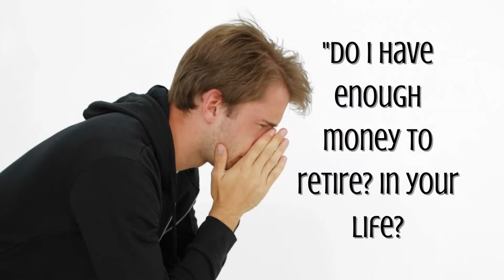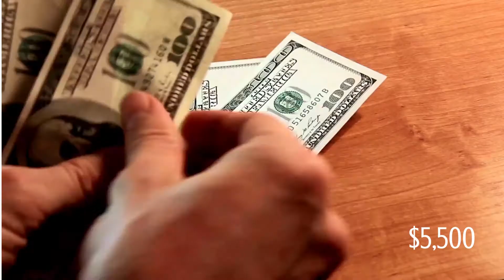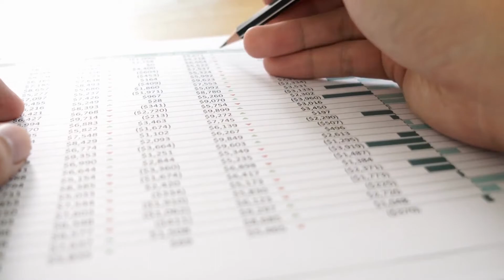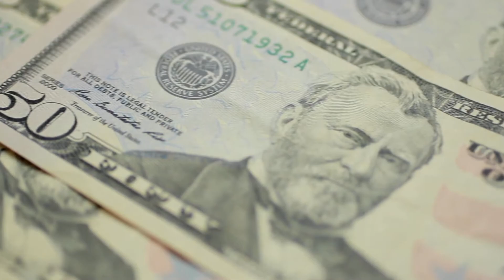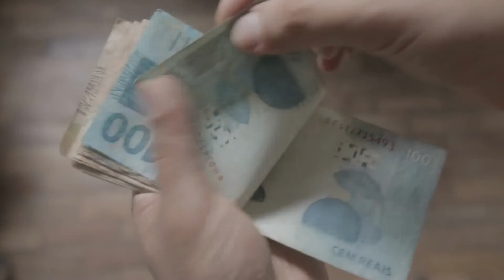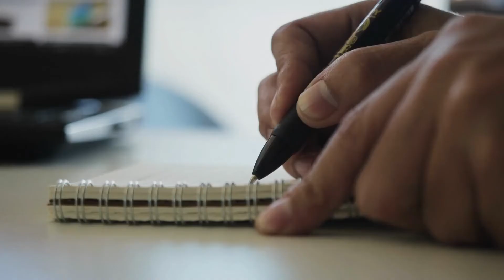Do I Have Enough Money To Retire Early (Watch This)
"Do I Have Enough Money To Retire Early (Watch This)" If you find have this question, then this video is perfect for you.

In this video, we're going to talk about Do I Have Enough Money To Retire Early (Watch This). Have you ever asked yourself, "Do I have enough money to retire?" Today, I'll be here to help you calculate how much money you'll need to have saved up before you can retire in luxury. If you think that you are still too young to be contemplating retirement, you should think again about that belief. According to the World Health Organization, the average life expectancy is 72 years to over 80 years. Therefore, if you start working at age 24 and continue until you are 55 years old, you will have just 32 years to accumulate enough money to sustain yourself after you stop working.

If it seems to be too short a period of time, the likely explanation is that it is. As a result of this, a significant number of individuals living in nations with high incomes are forced to delay their retirement. If you believe that it would be a terrible experience, you should begin making preparations for your retirement as soon as possible. I can promise you that, in the long run, you will find this to be helpful.

Timestamp:
00:00 Start
01:45 Calculate how much money you will need to maintain your current standard of living
02:15 Trinity Study
3:30 Inflation
04:20 Do I have enough money to retire?
05:08 Calculate  to know if you have enough money to retire
07:01 Fundamentals of retirement planning are smart financially

View more videos about topics below:
Retirement